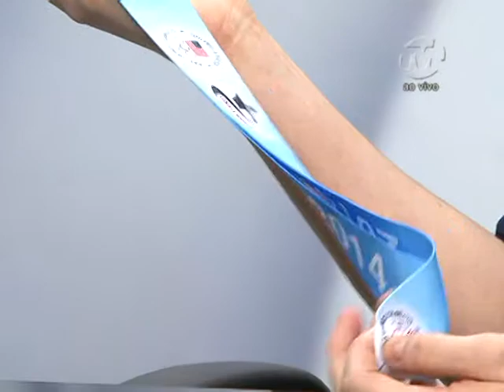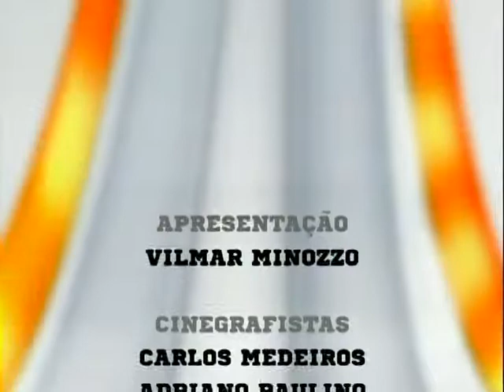Meia Hora Esportiva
Assista a entrevista com Beatriz Mafra e Giu Campos